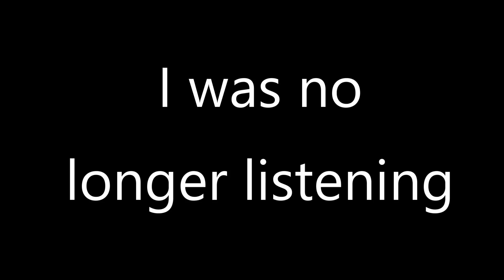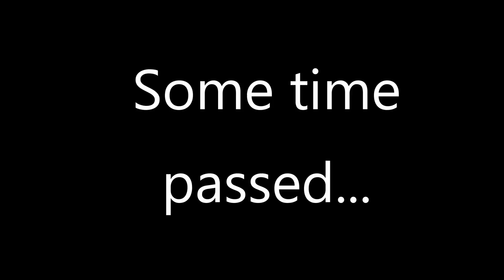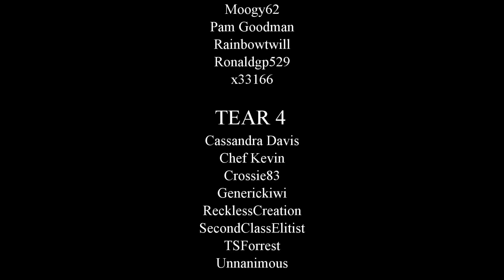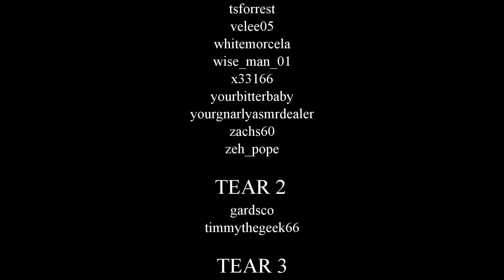Not A Strong Beginning - 7 Days to Die with CBMod and Weapon Roulette 01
In this let’s play, @cbthagreat and I have a rocky start to our play-through of the Weapon Roulette on the CBMod.

7 Days to Die is a "survival horde crafting game" that combines the dying of a zombie apocalypse with the dying of Minecraft.  And then you die.